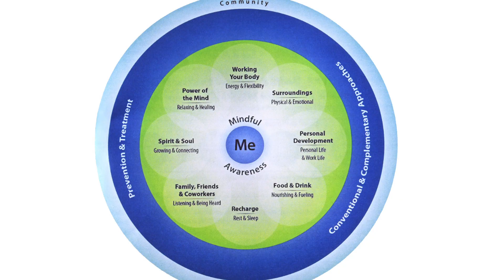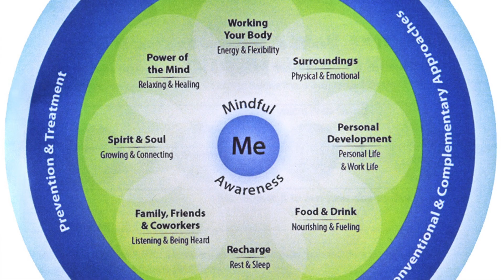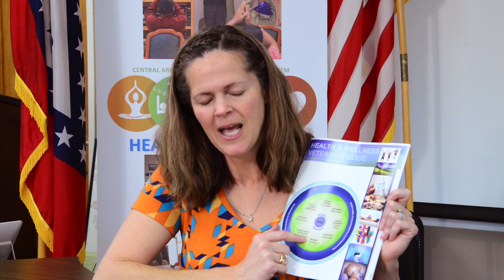Health and Wellness: Veteran's Guide - Session 1: Overview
This is session one, a general overview of the Circle of Heath and Wellness and its components.